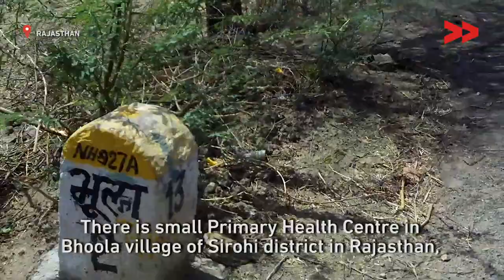Maternal Health: Rajasthan Medicare Relief Society (RMRS)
Shambhulal Khatik reports from Sirohi, Rajasthan, for Video Volunteers.

This video is part of a series of three on maternal health.